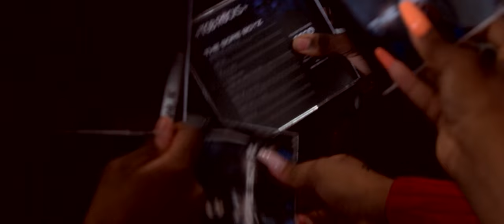KISSES FOR THE ROAD 2019 The Gore Boyz (TGB) (Official Video)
The Gore Boyz (TGB) - Kisses For The Road (Official) Video

Directed by: LA-Based/Hollywood Artistic Director:   Chuck Maldonado

Song Produced By Grammy Award Winner Producer: Theron Neff-U Feemster

Choreographers: Chuck Maldonado and Keith Andre
Video Production: James R. Wiley, Edward Taveras, Acension Music Group
Video Editors: James R. Wiley, Edward Taveras, Acension Music Group

Executive Producers: Herman C. Gore MD/ Shawnya Gore MD.
H&S Entertainment.